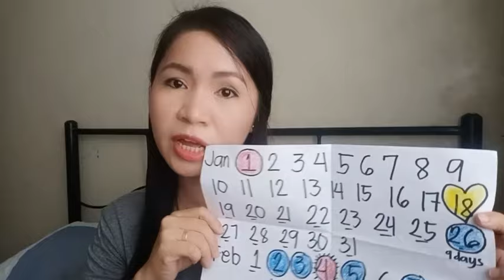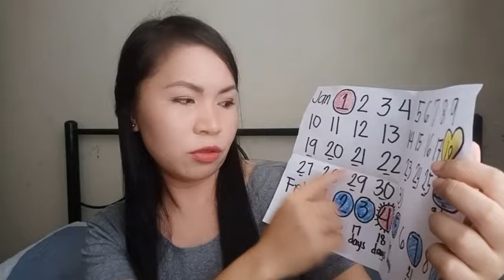Malabong Guhit sa Pregnancy Test, Faint line sa PT | Buntis ba?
Sa video na ito malalaman nyo dahilan kung bakit may malabong guhit sa pregnancy test. Buntis ba o hindi?  My linya rin tinatawag na evap line pero hindi ibgsbhn non buntis ka. Huwag basahin ang result ng PT ng more than 5 minutes.

YEY! Momskie

Bakit malabo ang linya sa PT?
Dahilan kung bakit malabo ang guhit sa pregnancy test
Buntis ba pag may malabong guhit sa preganncy test?
Pregnancy test
HCG test